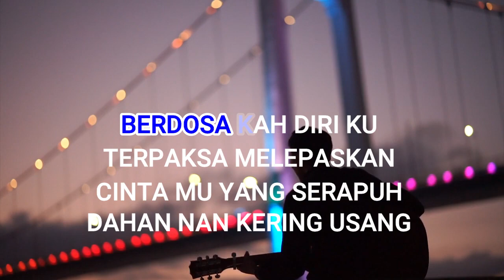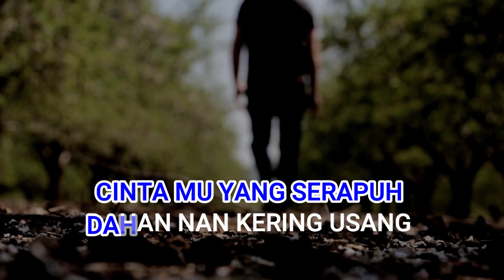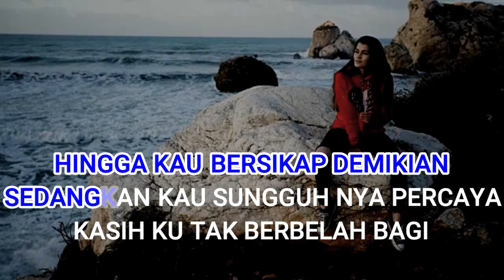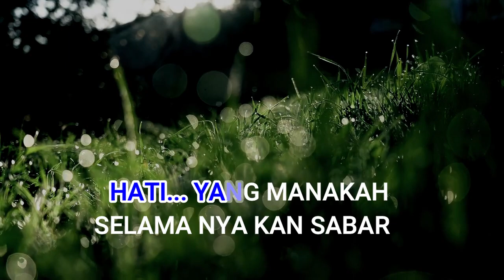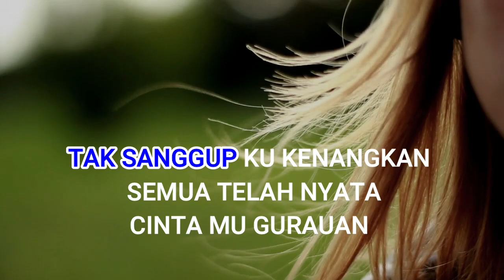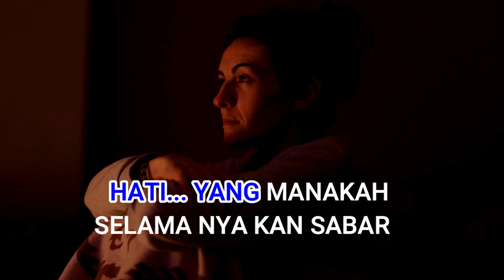SERIBU KALI SAYANG - IKLIM_ KARAOKE_MALAYSIA